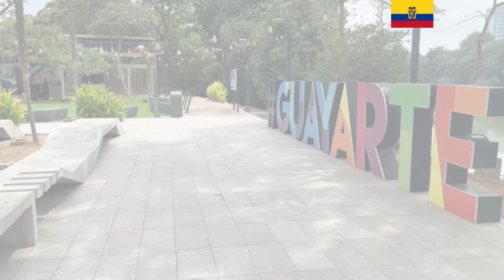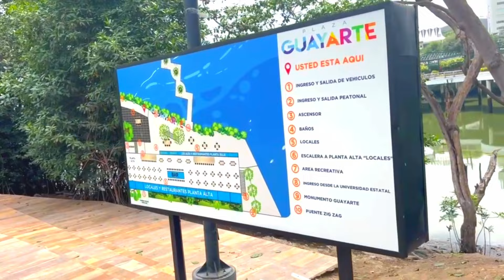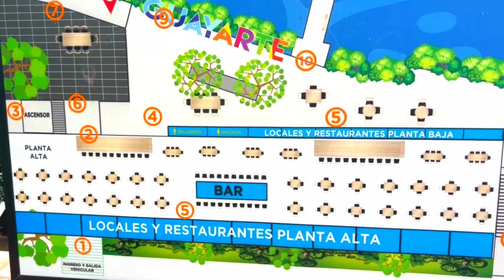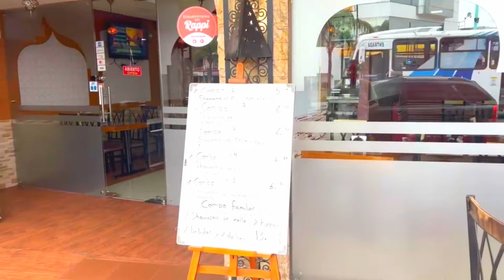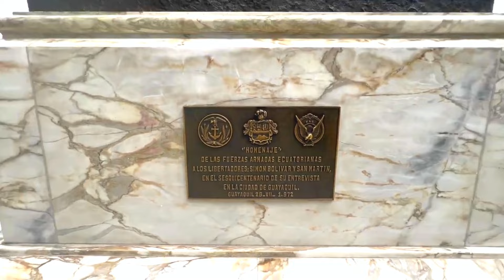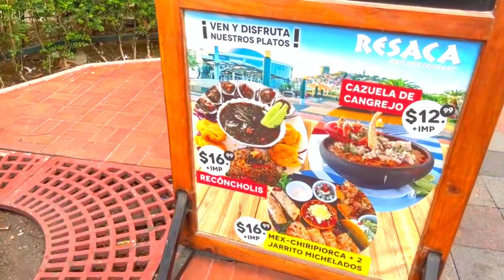Exploring Guayaquil Ecuador 🇪🇨 (Plaza Guayarte/Guayauil Malecon)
Plaza Guayarte - Guayaquil has done a great job adding and upgrading parks for its citizens throughout the busy city. Plaza Guayarte is an expansion of an earlier park. Now on both sides of the river near the University of Guayaquil, it is an uncrowded place to walk with various art structures and artist displays, an elevated stage where sometimes there is entertainment, and many small places to get food and sit. Nice for a walk, quiet lunch hour.

Guayaquil Malecón - located in the city of Guayaquil, next to the Guayas River, is an urban regeneration project of the old Malecón Simón Bolívar, 2.5 km long, where you can enjoy the great monuments of the history of Guayaquil, such as the Hemicycle of the Rotunda, museums, gardens, fountains, shopping center, restaurants, bars, food courts, the first IMAX cinema in South America, as well as docks, from where you can board boats for day and night walks along the Guayas River and viewpoints among other attractions.